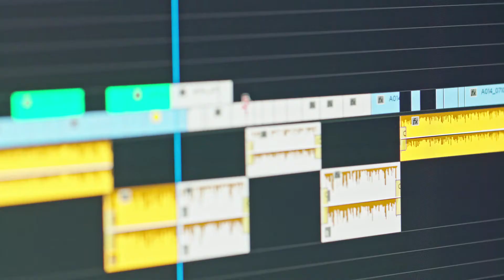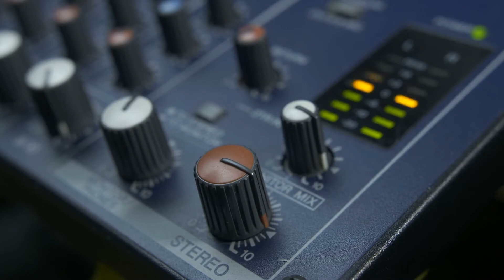Microphones For Your Videos! Which Is Right For You?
Listen to these 4 audio options and find out which one is best for you and your videos!

Gear I used:
Canon EFS 18-55mm f3.5-5.6
K&F Concept Variable ND Filters
Zoom ZDM-1 Microphone
Zoom PodTrak P4 Recorder
Rode VideoMic Shotgun Mic
Godox SL-60W Continuous Light
Godox Softbox
Aputure MC RGB Lights
Mactrem Tripod
JOBY GorillaPod
Apple 16" MacBook Pro
McKinnon Camera Pack 35L
Editing- Adobe After Effects, Adobe Premiere Pro, Adobe Lightroom, Adobe Photoshop

Let me know what ya'll think and want to see next!